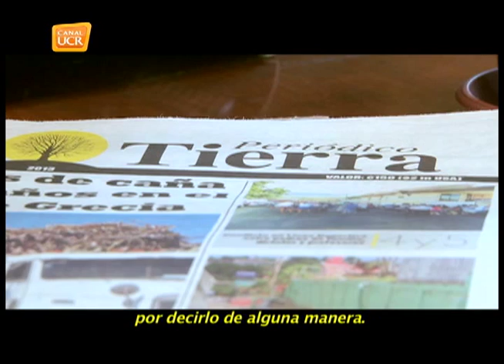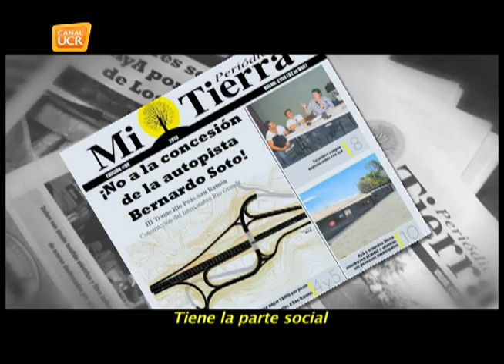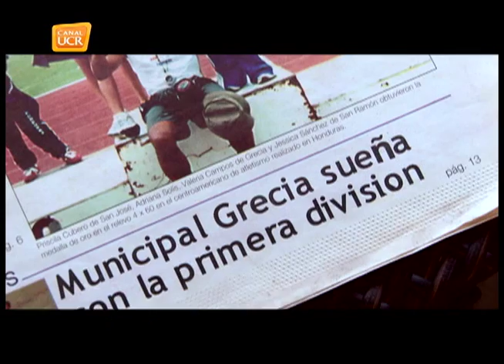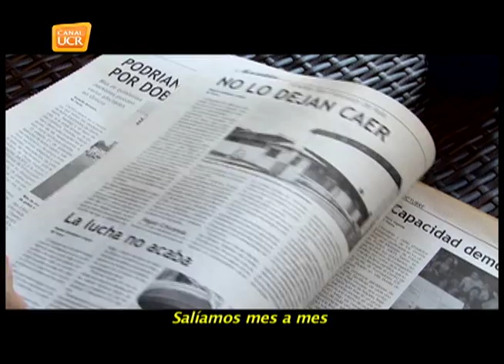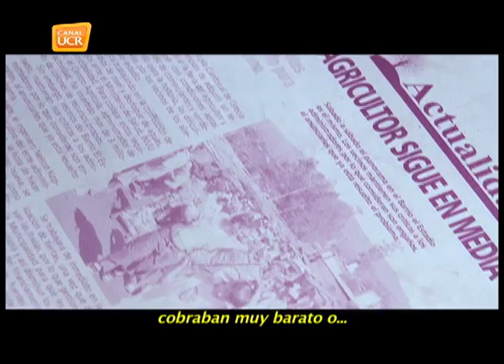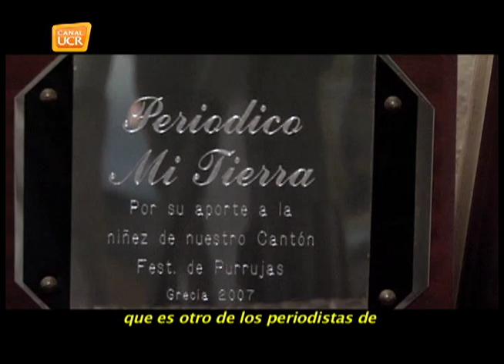GRECIA Periodico Mi tierra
Mi Tierra es un periódico que no toca temas light. La razón es que los integrantes de esta empresa familiar creen que el papel de los medios regionales es informar sobre las temas importantes que suceden en el cantón y en el país, así como velar por la transparencia y el cumplimiento en la gestión pública.